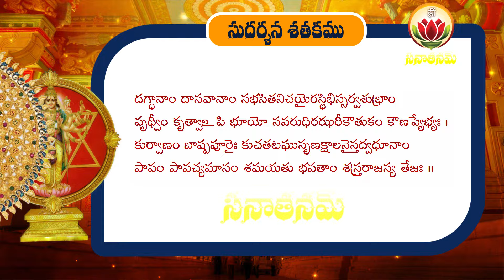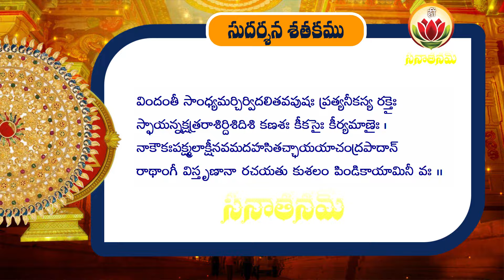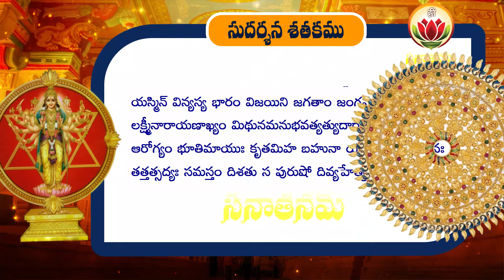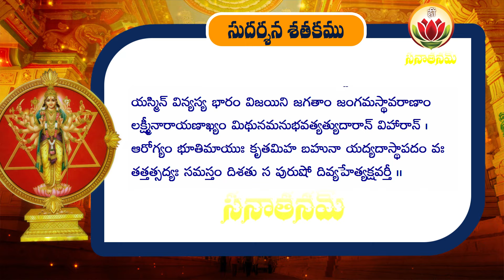శ్రీ సుదర్శన శతకం | sri sudarshana satakam | By Smt Dr. Ramaprabha garu | Sanathanam Tv